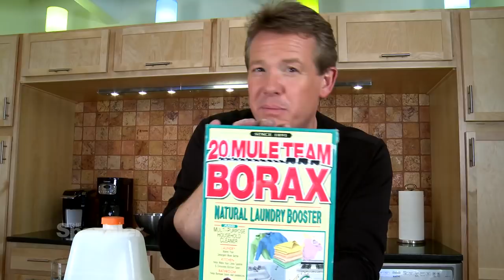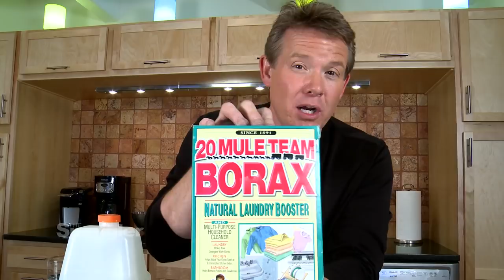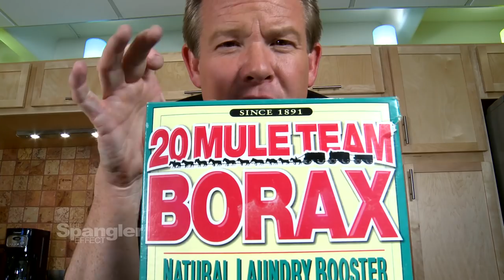The Spangler Effect - Glacier Gak Season 01 Episode 19